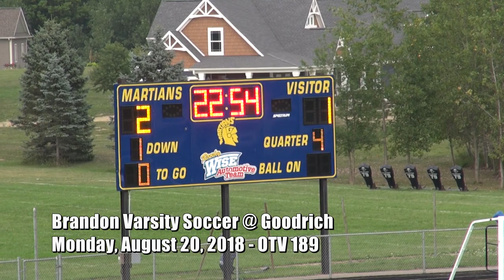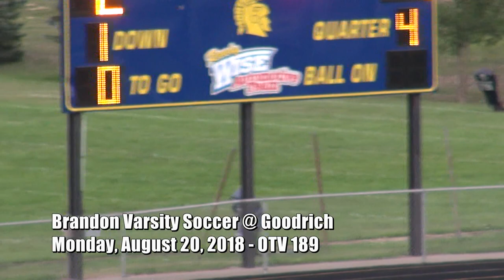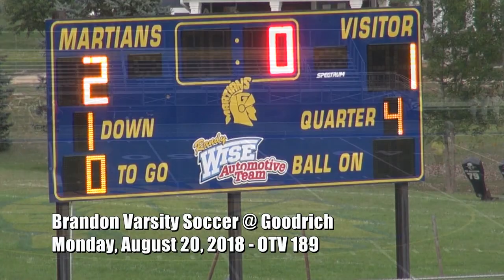8 20 2018 Brandon Varsity Soccer @ Goodrich